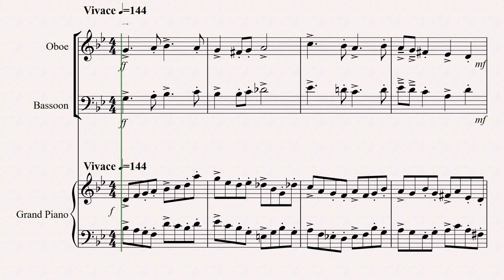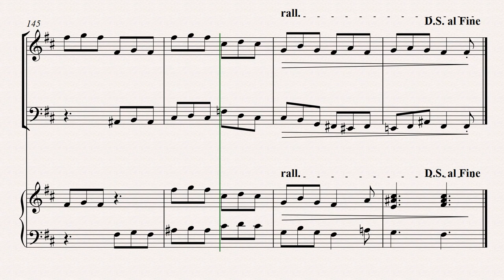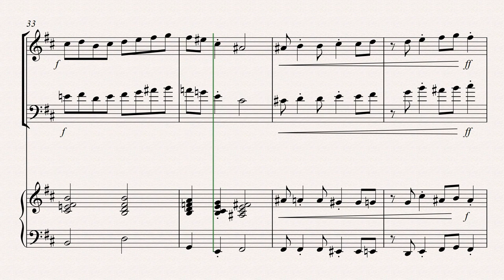Trio Sonata 1 Vivace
This trio sonata for Oboe, Bassoon and Piano was begun on a melody for flute I had invented in the early 20-teens.  The introductory material is also used in the subsequent two movements